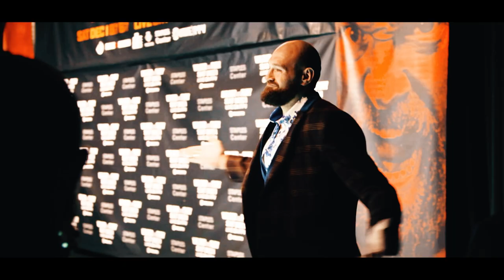The Trilogy: Tyson Fury v Deontay Wilder | The Inside Story 🔥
The inside story of the most talked about rivalries in recent years, as Tyson Fury & Deontay Wilder etched their names into boxing history, with a classic trilogy of fights.

Watch the full documentary on Christmas Day at 9.30pm on BT Sport 1 HD.